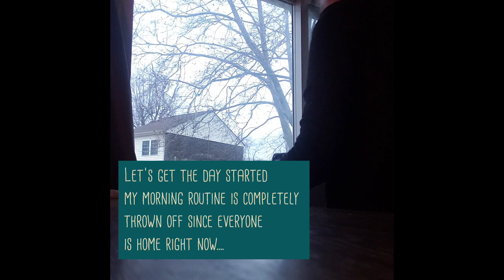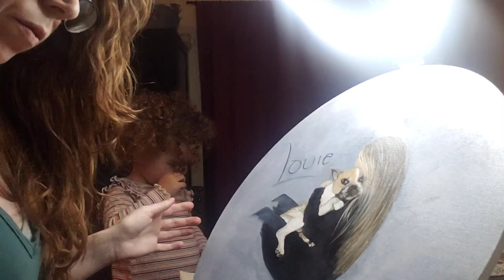LOUIE//FRENCH BULLDOG PET PORTRAIT//OILS ON OVAL CANVAS // TIMELAPSE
My mentor from Bellame has this amazingly cute story of how they acquired their Frenchie. She actually put a pic of a frenchie on her vision board one year & low and behold this little peppers needed a home & found her and her husband. I used a reference pic of the day they brought him home! anywho, enough of me telling someone else's story & here's hoping she loves it when it finally gets to her because she has no idea I did it.